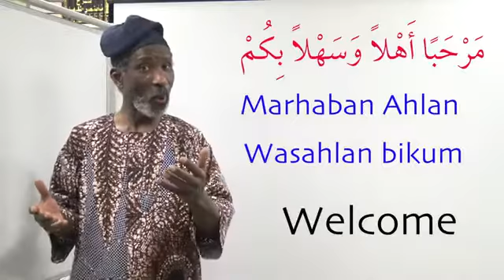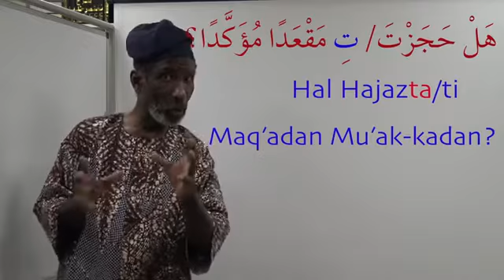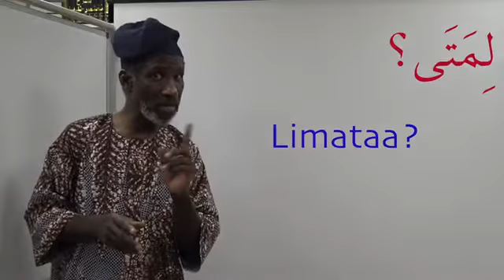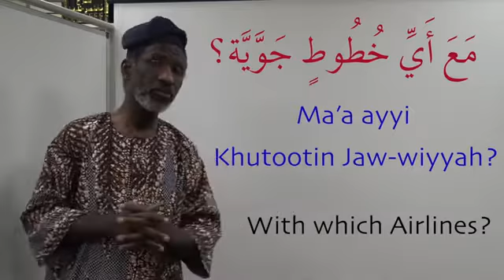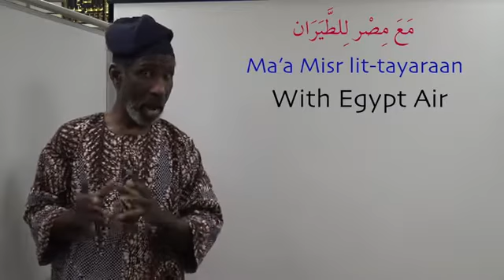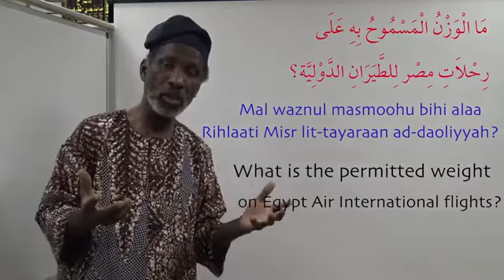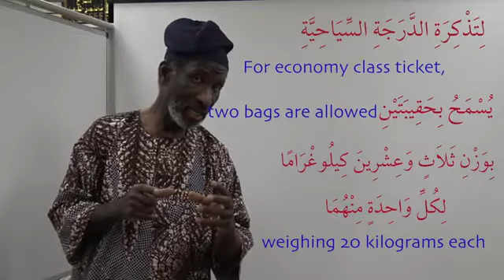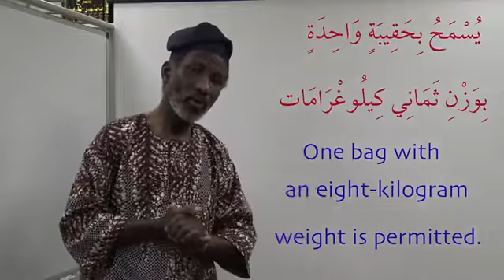Unit 3 Lesson 04 All about holidays and Travel - Let's Speak Arabic